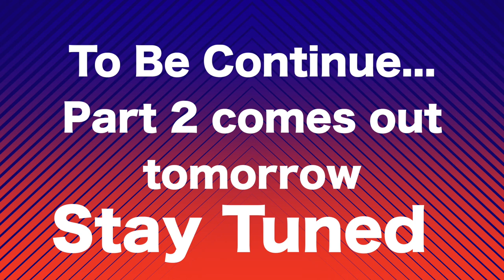Never bring a small stick to an African parent for spanking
Liberian comedian and gospel singer. Making people laugh is just part of me naturally. If you'll like to use my videos on any of your social media pages, please remember to give me credit. Have fun.